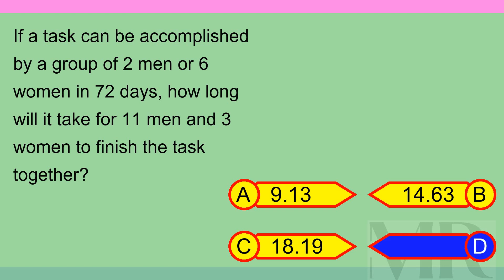Brain Teaser MCQ X 15Apr24 0706